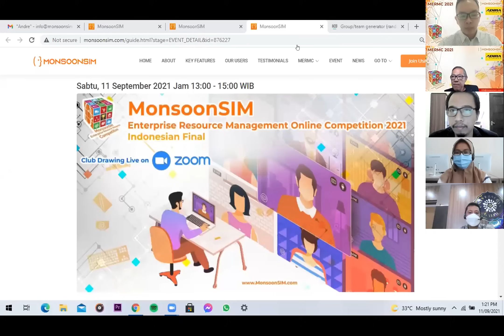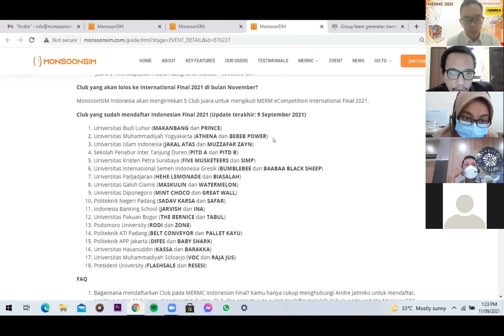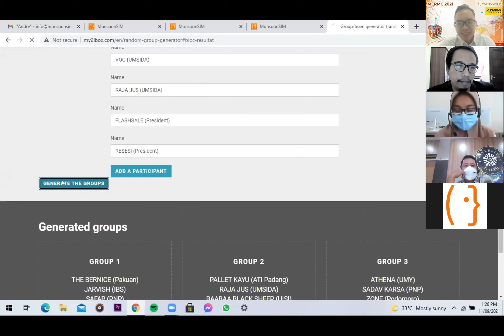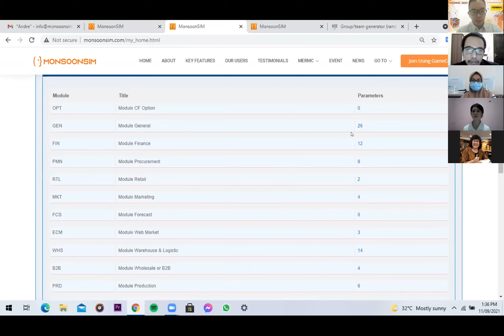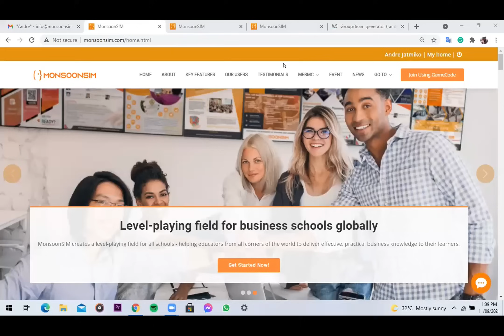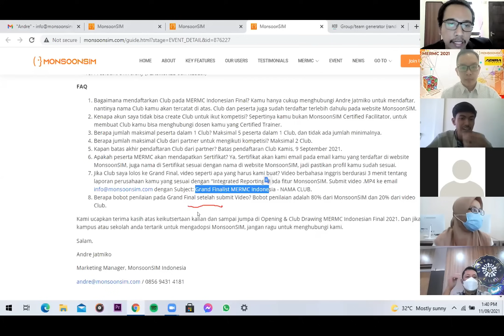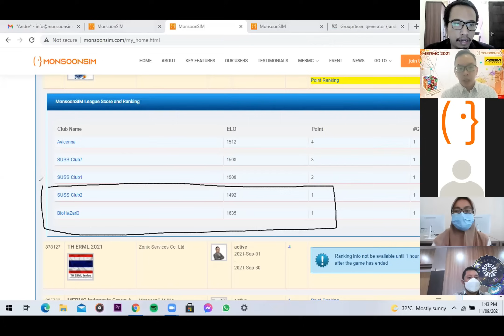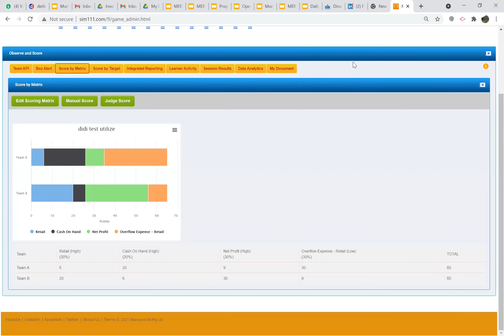MERMC INDONESIAN FINAL 2021 (OPENING & CLUB DRAWING)